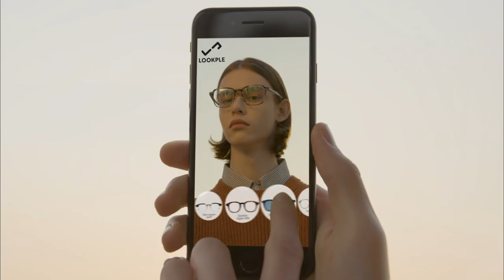AR 피팅 앱 [LOOKPLE] / 가상 증강현실 피팅 솔루션 룩플 / AR Fitting App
👟💅👓나만의 실시간 AR 피팅, 룩플👓💅👟

LOOKPLE EYEWEAR, NAIL, SHOES, INTERIOR 등 라이프스타일 제품을 AR로 만나보세요!

집에서 앱을 이용하여 나에게 어울리는 안경을 골라보고, 네일과 신발 그리고 인테리어까지 체험할 수 있는 [LOOKPLE]앱입니다.